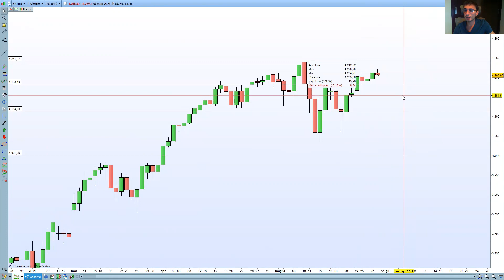ANALISI MERCATI DELLA SETTIMANA - FTSE MIB, Dax, Nasdaq, EURUSD, OIL, GOLD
REGISTRATI AL WEBINAR GRATUITO CON IG DI MARTEDI 1 GIUGNO ALLE 21,00